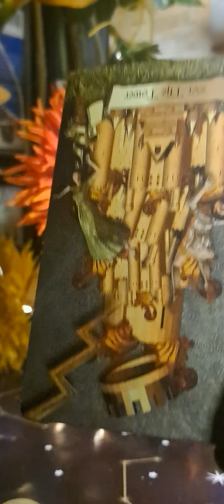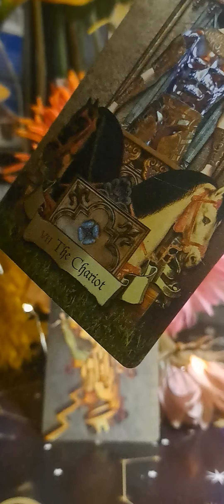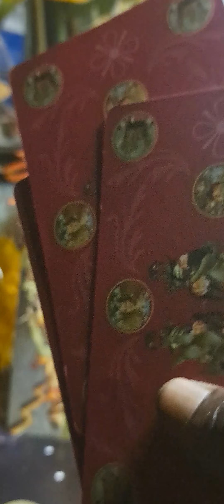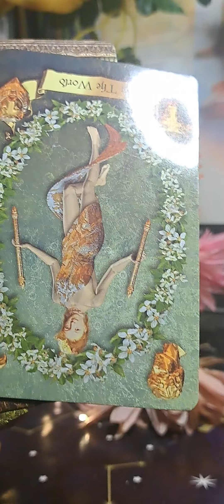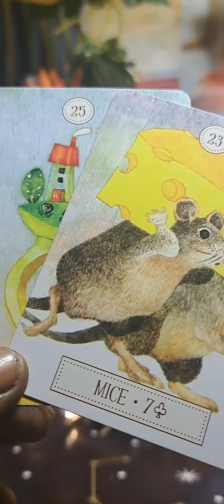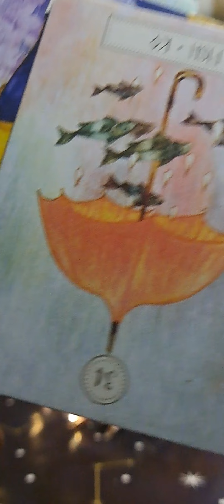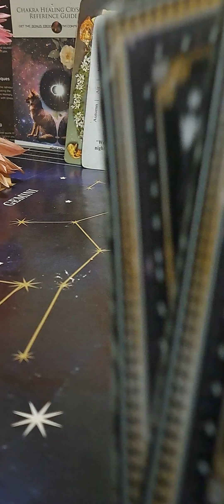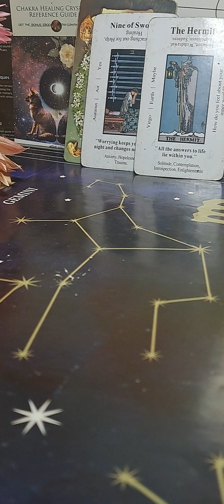💋 THE INVITATION TO DESTROY! COLLECTIVE READING💌 🤔👺💔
ROMANS 14:16-19

16 Let not then your good be evil spoken of:

17 For the kingdom of God is not meat and drink; but righteousness, and peace, and joy in the Holy Ghost.

18 For he that in these things serveth Christ is acceptable to God, and approved of men.

19 Let us therefore follow after the things which make for peace, and things wherewith one may edify another.

16 Let not then your good be evil spoken of:

17 For the kingdom of God is not meat and drink; but righteousness, and peace, and joy in the Holy Ghost.

18 For he that in these things serveth Christ is acceptable to God, and approved of men.

19 Let us therefore follow after the things which make for peace, and things wherewith one may edify another.

20 For meat destroy not the work of God. All things indeed are pure; but it is evil for that man who eateth with offence.